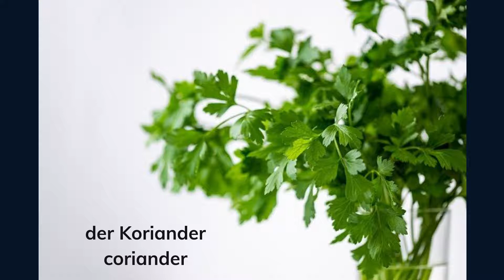20 herbs labelled in German and English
20 herbs labelled in German and English.